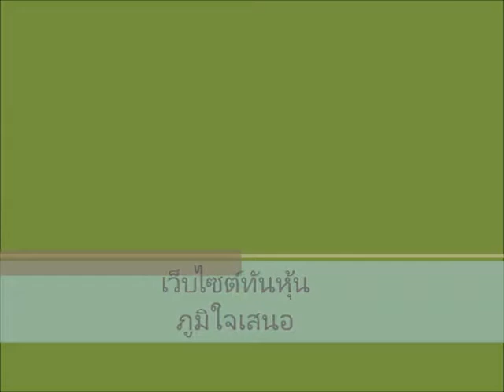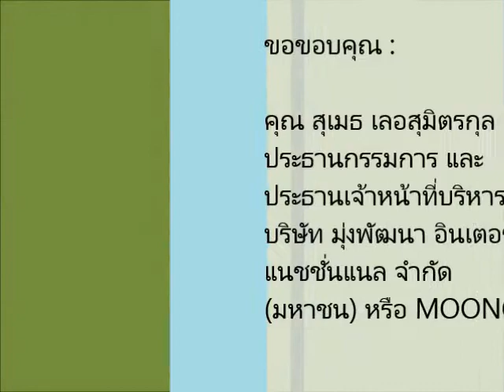เปิดกลยุทธ์ MOONG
คำอธิบาย คุณ สุเมธ เลอสุมิตรกุล ประธานกรรมการและประธานเจ้าหน้าที่บริหาร บริษัท มุ่งพัฒนา อินเตอร์แนชชั่นแนล จำกัด (มหาชน) หรือ MOONG เปิดใจแผนการดำเนินงานปี 2557 ... อ่านเพิ่มเติมได้ที่